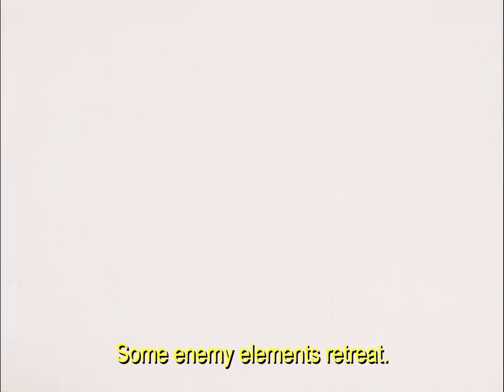Schweizer Armee / Swiss Army - Film "Die Infanterie", 1985